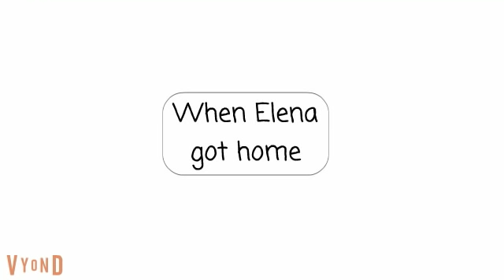Elena beats up Caillou and gets grounded